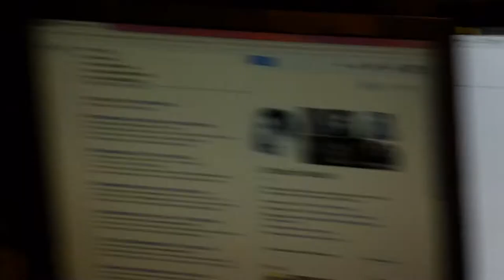Internet accessible fish feeder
Feeding my fish remotely. Complete with Pavlovian LED light